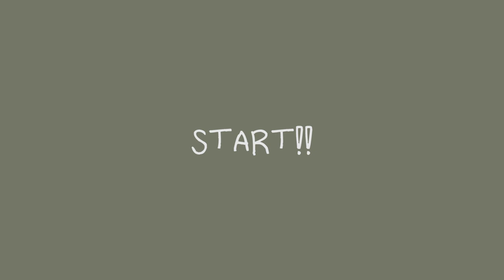김나영 노필터티비 H&M 원피스 외 봄옷 쇼핑👛🛍la.플럼l#김나영H&M#H&M원피스#김나영원피스#가성비값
김나영님의 노필터티비에서 입어본
H&M 제품들 저도 입어보고 왔어요😊
가성비도 너무 좋고 이번 H&M 라인들이
다 잘 나와서 작정했구나 싶더라구요
물론 실패한 아이템들도 있지만!!
제 영상 참고하셔서 여러분들은 꼭 이쁜 제품들로만
현명하게 쇼핑하셨으면 좋겠습니다😘

✨의류정보✨

1.A라인 코튼 드레스
29,900원
착용사이즈:M

2.퍼프 슬리브 코튼 드레스
29,900원
착용사이즈:M (저에게 좀 컸어요)

3.리오셀 드레스
29,900원

4.포플린 패턴 원피스
34,900원
착용사이즈:36
X

5.퍼프 슬리브 블라우스

49,900원
착용사이즈:38

6.린넨블랜드스커트
39,900원
착용사이즈:S